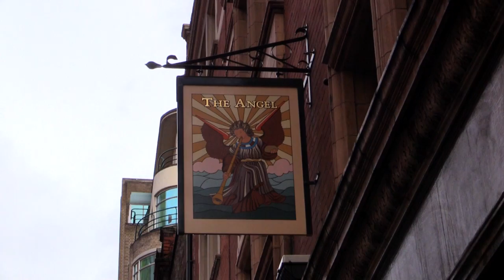Final Drink for Condemned Criminals at St. Giles in the Fields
Sorry if you've seen this already! I made it for The Londonist a while back but wanted to get it up on my own channel. New video next week!
The area around Seven Dials has always been connected with low life and bad luck. Indeed the church of ST Giles in the Fields is thus named in order to distinguish it from St Giles in Cripplegate because the area was once fields. This is why they decided to build a leper colony here. During the great plague some of the first burial pits for the victims were dug in the church yard of St Giles.
The pub next door used to be called the Resurrection Gate and was a stopping off point for condemned prisoners who were on their way from Newgate prison to Tyburn (along Oxford Street). The church would offer the condemned men a final drink as a good will gesture, but often the convicts' friends would be lurking nearby to stage a rescue attempt and whisk off their friend into the Rookeries, a warren of forbidding passages frequented by prostitutes and criminals.